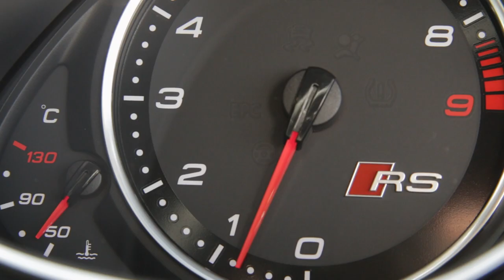GKIPA Championship Final First Leg: Bristol Rugby vs Worcester Warriors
Bristol Rugby trail 28-29 to Worcester Warriors following the first leg of the Championship final at Ashton Gate.

David Lemi (2) and Mitch Eadie crossed for the hosts, who conceded a last-gasp Niall Annett try on Wednesday.